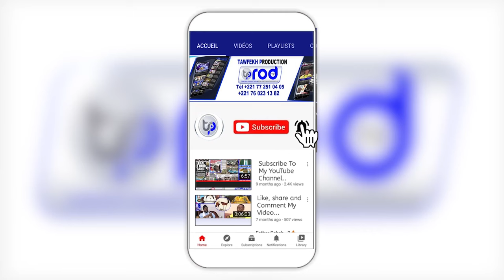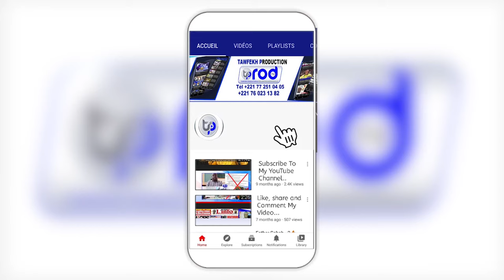Urgent 🔴Déclaration de S.Bass Abdou Khadre SI li Khew ci Baye FALL Yi ak famille de Wadane Sougou